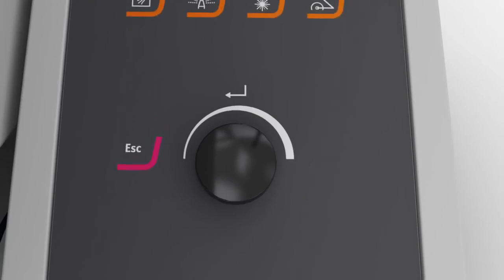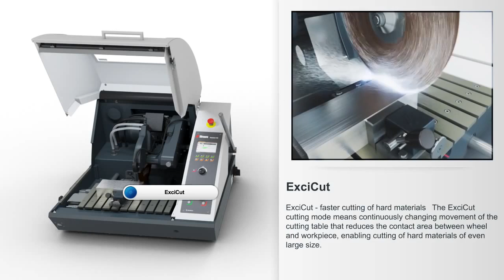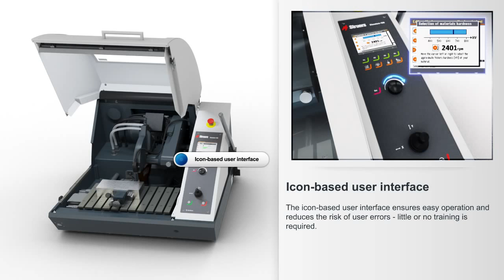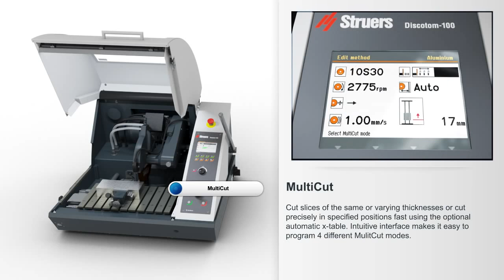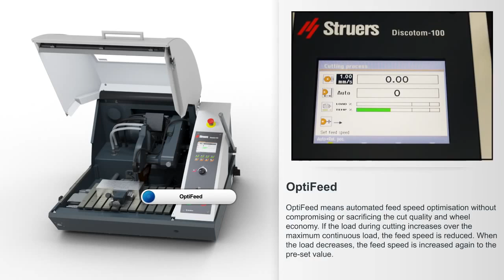Discotom 100/10 - Struers